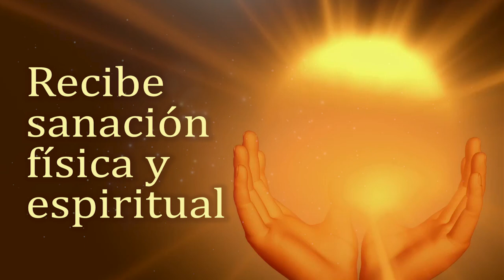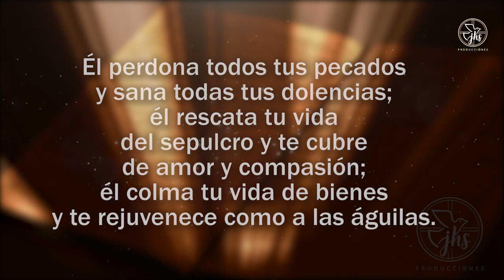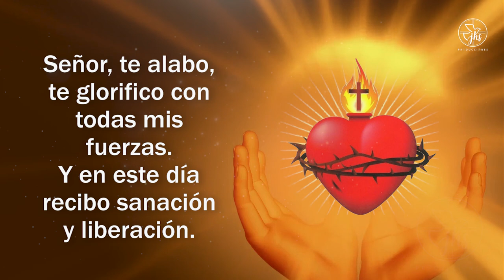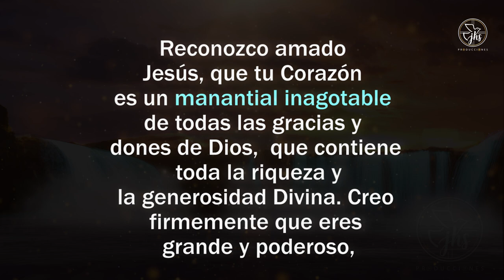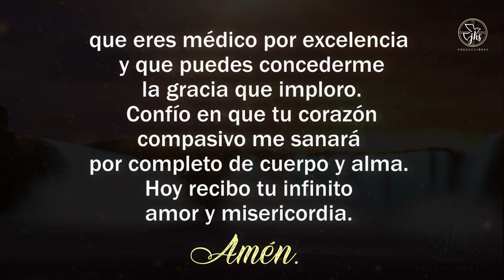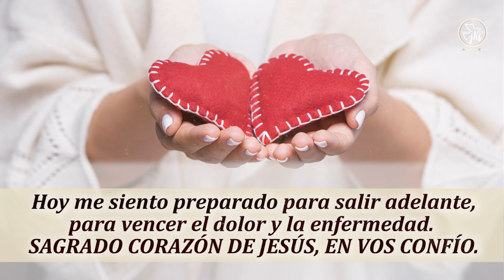ORACIÓN DE SANACIÓN AL SAGRADO CORAZÓN DE JESÚS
La Oración más poderosa al Sagrado Corazón De Jesús para sanar cuerpo y alma (todo tipo de enfermedades FÍSICAS Y ESPIRITUALES)

Hermosa ORACIÓN PARA RECIBIR SALUD
Oración al Sagrado Corazón de Jesús - Oración para romper cadenas y ataduras intergeneracionales
oración para romper nudos, desatar nudos.

ORACIÓN PARA SANAR LA TRISTEZA, DEPRESIÓN, ANSIEDAD.

Recibe salud y bendiciones en abundancia.